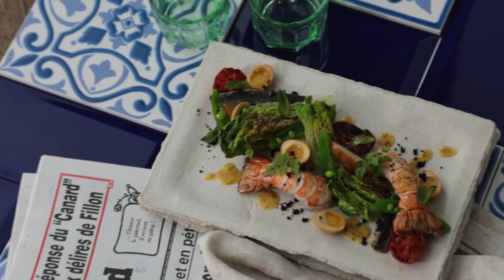epicure July 2017 cover shoot